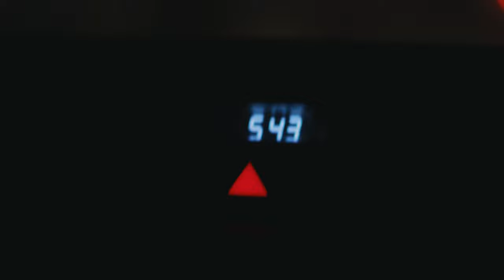Birkner Life - Paracas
If you've been on this earth for some time, hopefully, you've experienced a few truly great moments. Moments that are etched into your memory, serving as a perpetual source of inspiration and challenge.

For us, Paracas holds a special place, where we encounter genuine happiness in every corner. It's the pursuit of that enchanting moments that keeps us irresistibly drawn back, again and again.